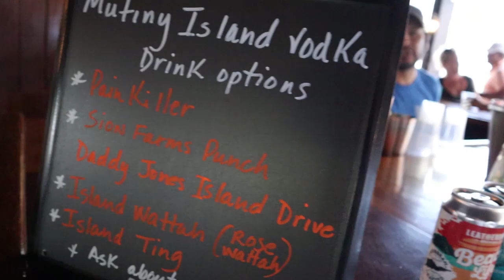Racing from St. john to St. Croix 2022 Three Sheets Regatta, Sailing the USVIs, Salona 44 Paroma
Day 1 racing in the USVI's, sailingpassion , S/V Paroma from Puerto Rico Sailing to St Croix. Dave Lorenat and 18th hour sailing